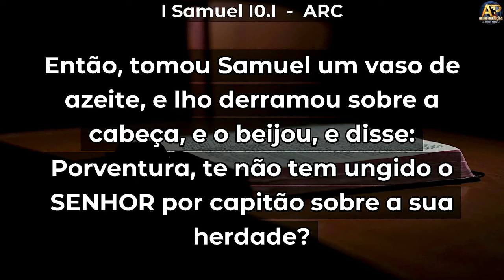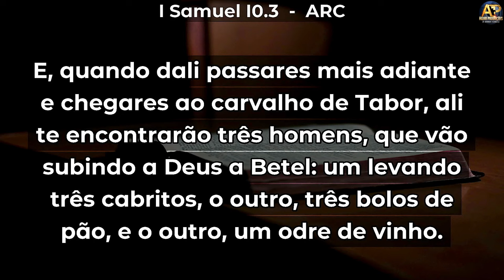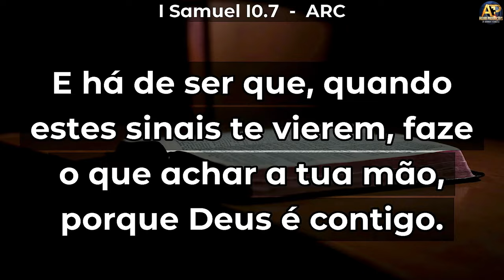NÃO FUJA DO DIRECIONAMENTO DE DEUS - Pr. Rafael Pereira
Canal Oficial